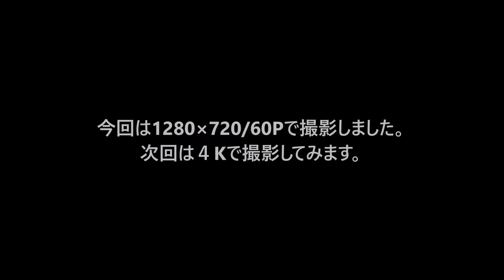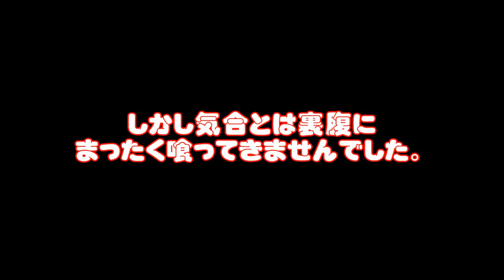春太刀魚調査７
喰わない!喰わない!喰わない!
いきなりシラスパターンとなりました。